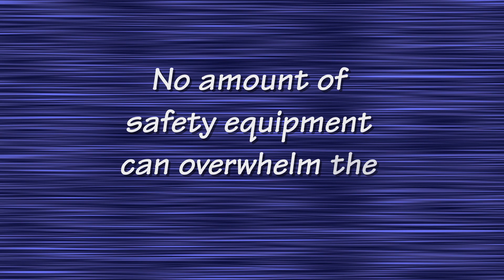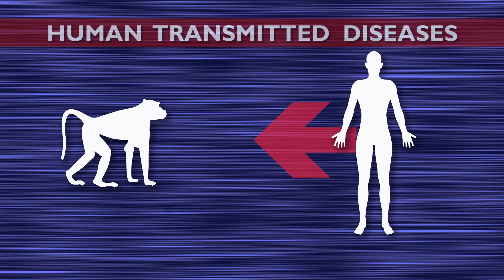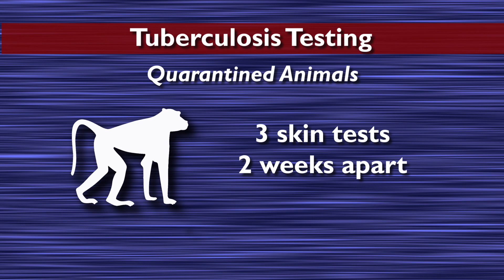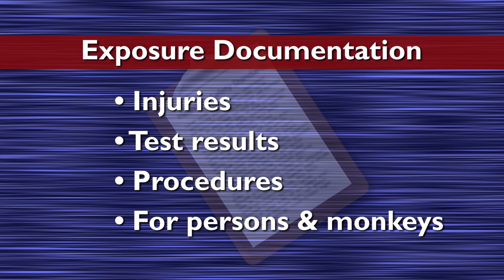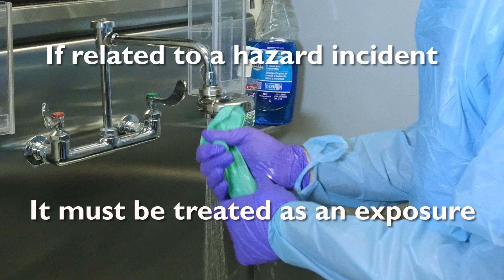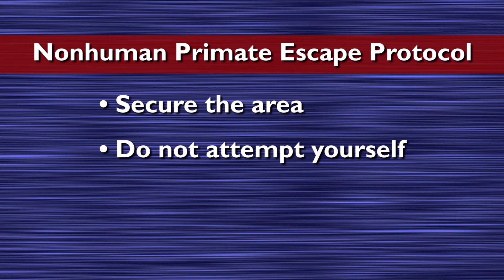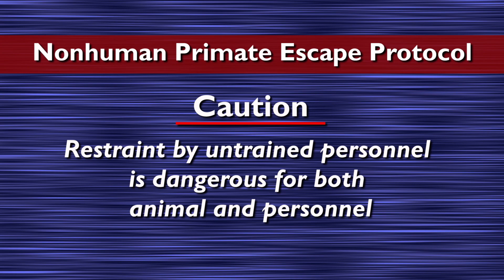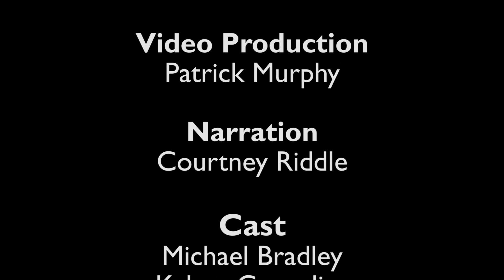Working Safely with Nonhuman Primates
This video describes various components and practices that can help in working safely with nonhuman primates, especially those used in biomedical research.